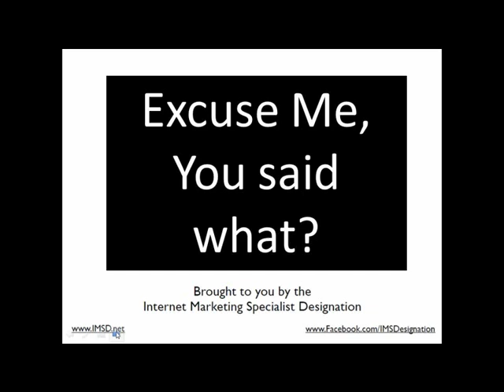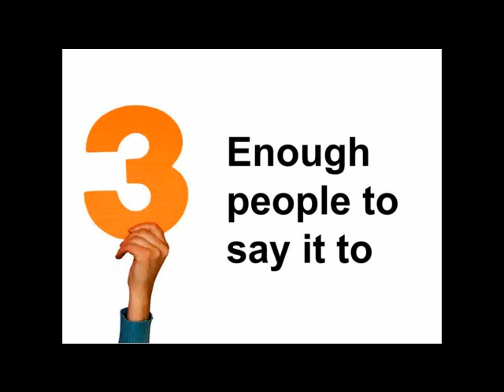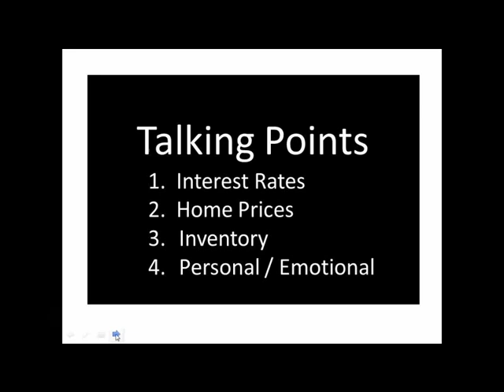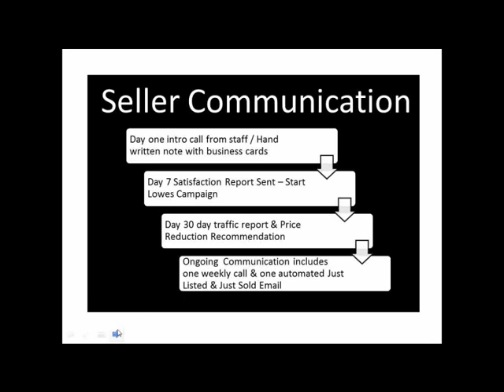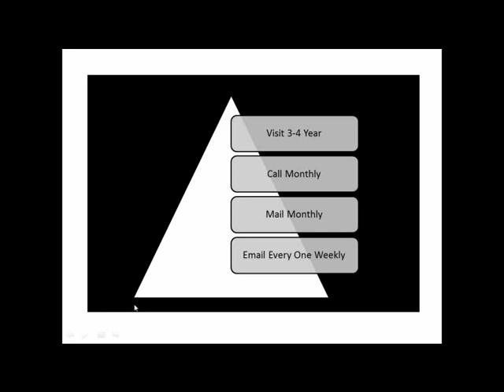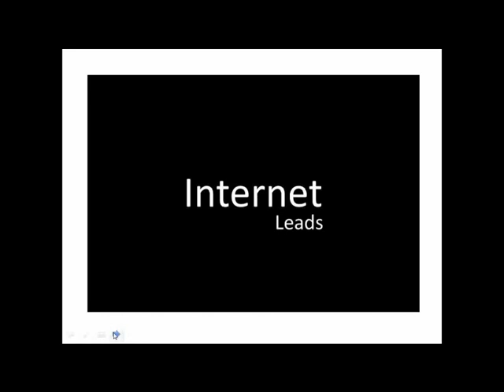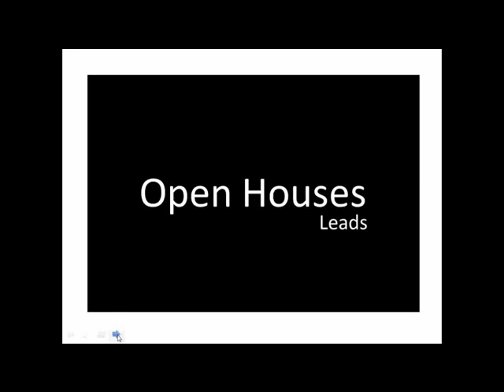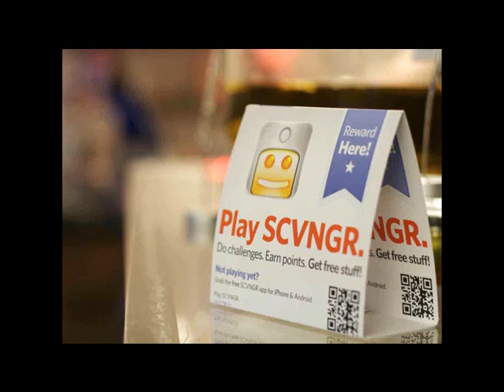Real Estate Phone Scripts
Real estate phone scripts are the focus during this Ben Kinney webinar titled, "Excuse Me, You Said What?"  The webinar was presented by the Internet Marketing Specialist Designation and ActiveRain for agents looking to learn some offline real estate marketing information.

Some of the real estate phone scripts offered during the call include:
- Asking for real estate referrals
- Handling seller objections
- Setting expectations for home prices
- Neighborhood prospecting prior to an open house
- Fielding sign calls
- Calling on expired real estate listings

The Internet Marketing Specialist Designation (IMSD) is a training program developed by Ben Kinney to grow your real estate business through blogging, paid advertising, social media, classified ads, and search engine optimization. Ben shares the ad copy, scripts, tools, and strategies employed by his team to generate almost 700 listings in 2010.

Get GEEKY with IMSD as we teach you how to generate loads of inexpensive online leads, the best methods to capture those leads, and advanced lead conversion tactics that include Ben Kinney's own listing presentation.